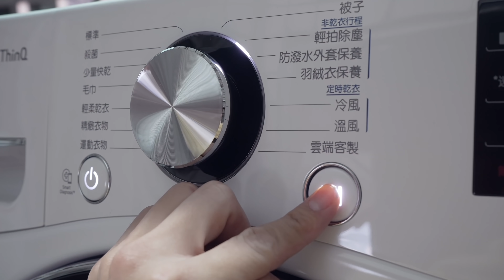超級大！送爸媽頂級LG免曬衣乾衣機...超輕鬆再也不用晾衣服啦！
好一陣子大家問我哪一台洗衣機比較好，
我一定推薦LG的Twin Wash，
使用了將近五年，真的十分滿意。
這次又特別選用了LG 16公斤免曬衣乾衣機送給爸爸跟媽媽，
爸媽使用了一個禮拜，
只能說科技真的進步好多，
利用除濕的原理讓衣服乾燥卻不會過熱，
並且擁有特殊的雙重極細密濾網設計，
同時以60度溫風殺菌行程，
不只省電，也兼顧衣服的殺菌與舒適！

真的有別於一般穿統電熱式或瓦斯式的乾衣機，
安裝只需要110V電源超級方便，
即時機器放在室內也不會感覺環境悶熱，
如果大家 現在問我推薦哪一台乾衣機，
一定就是，LG免曬衣乾衣機。
近有要購入乾衣機的真的十分推薦唷！

拍攝工具⬇︎
相機：Sony a7iii，Sony A6500，Sony A6400，GoPro Hero 8
鏡頭：Batis 2.8/18，SEL1670Z，SEL1018
麥克風：Rode VideoMic Pro
空拍機：Dji Mavic 2 Pro，Mavic Air 2
剪輯工具⬇︎
final cut pro